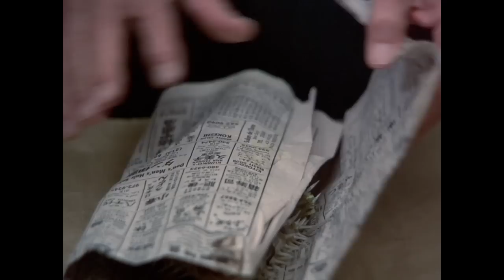Murder Under Glass | Columbo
From Season 7 " Murder Under Glass" Food critic Paul Gerard, who has been extorting money from restaurant owners in exchange for good reviews. A murder takes place when one restaurant threatens to expose him.